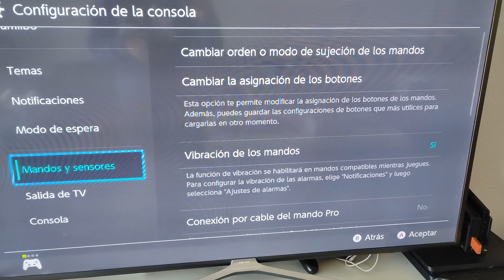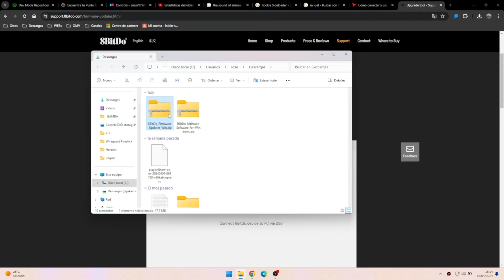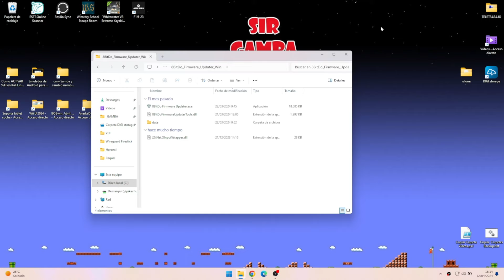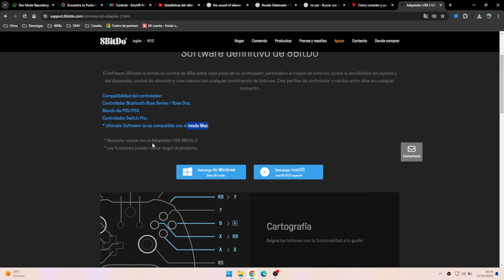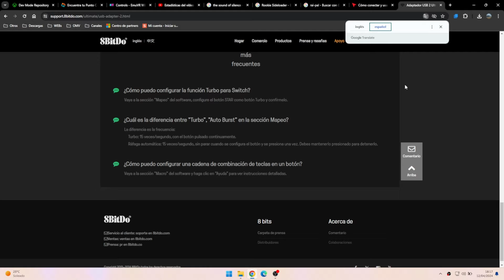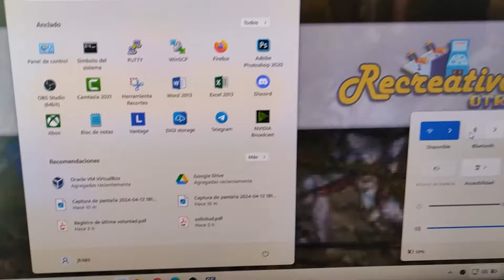Configurar 8Bitdo usb wireless adapter 2 Actualizar Firmware